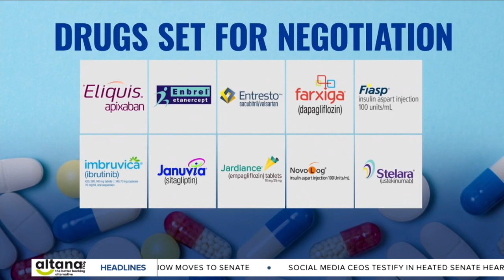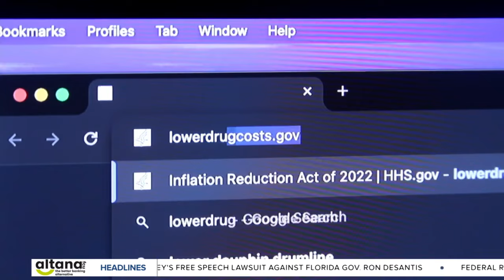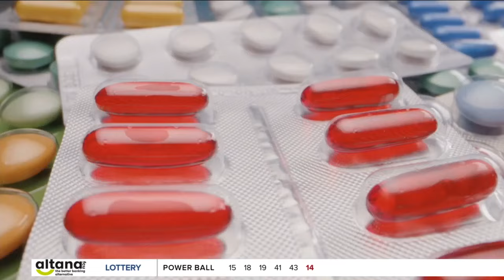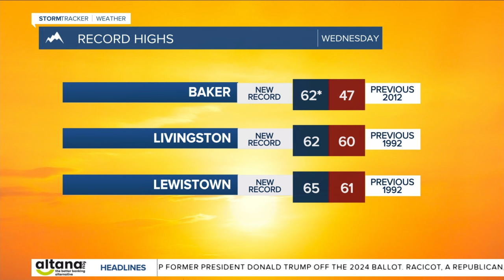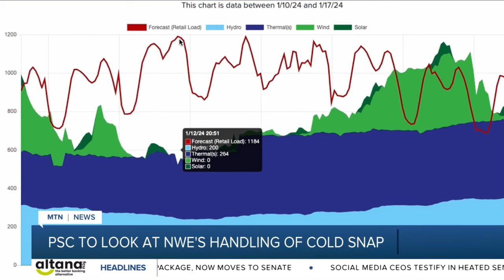Q2 Montana This Morning 2-1-24